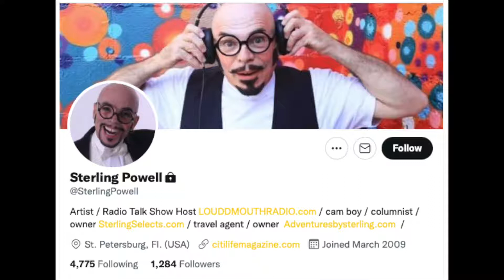22 years later this ad is still talked about! Sean Marra and Jeff Sterns discuss!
Jeff Sterns was a new general sales manager at a Cadillac and Land Rover dealership that needed a vibe boost.

Enter Sean Marra, met through Michael Sterns. Jeff's brother.

Sean was a creative guy at a local weekly newspaper. Charged with "make us relevant to the hip crowd", Sean came up with an ad campaign that included headlines like PLENTY OF LEG ROOM, PLENTY OF HEAD ROOM and LEATHER OPTIONAL using models that were local incluencers in the hipster crowd. Finally after a weekly run, on week 12 the blond woman in the leather outfit (holding a whip) was replaced with a new unknown model. and the ad would never be forgotten.